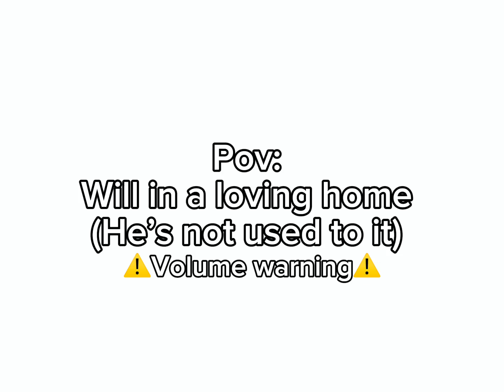Pov: Will In A Loving Home (He’s Not Used To It) (CW: Loud) (WDY AU)